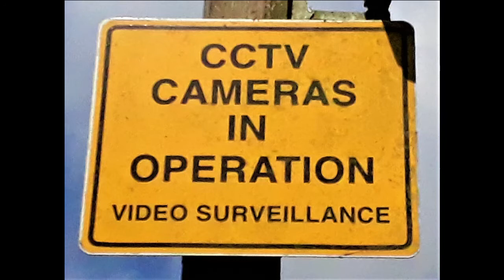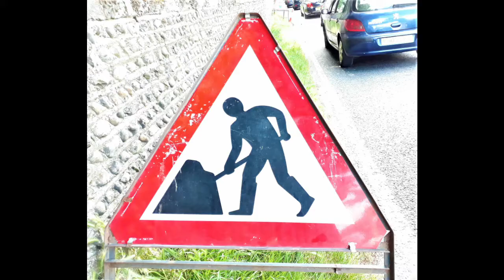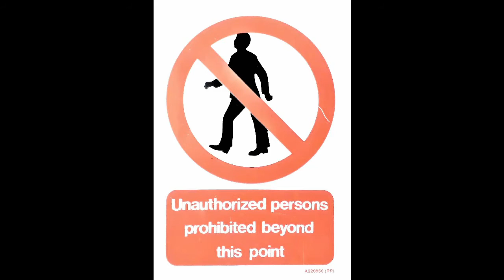Money and Marriage: "Who Wears the Trousers?" with Meg and Eric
Here’s a couple who have been married more than 50 years, and the voice of experience always speaks louder than the theory of a textbook.
Often in marriage, one person does the finances, and the other trusts them for it.   For example, in our marriage, Judy does the job.  “Wearing the Trousers” is Meg and Eric’s light-hearted look at their money matters!